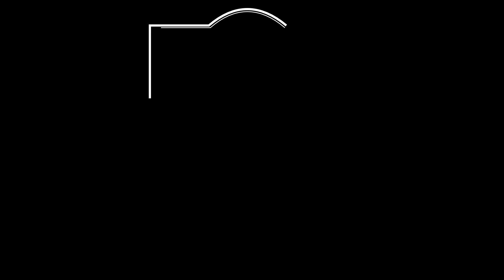ASSASSIN’S CREED VALHALLA - LIMPIANDO LUNDEN #14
En este capítulo: Eivor va en busca de los asesinos de Tryggr, La Flecha y La Sanguijuela, ¿qué pasará? Acompáñanos en otra de las aventuras de nuestro vikingo favorito y descúbrelo, ¡NO TE LO PIERDAS!
TW: @ALVAROCOGOBRAND